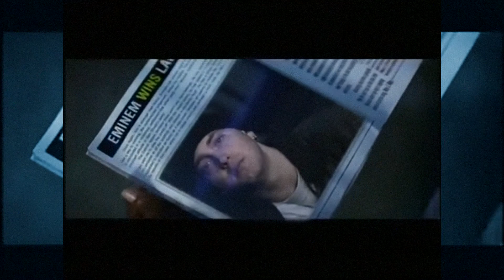Dr Dre ft. Eminem vs PSY - Forgot About Gangnam Style (DJ Firth Bootleg)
Sources:
PSY - Gangnam Style (Instrumental)
Taio Cruz - Troublemaker (Instrumental Stems)
DJ Firth - Drums n stuff
Dr Dre ft. Eminem - Forgot about Dre (acapella)